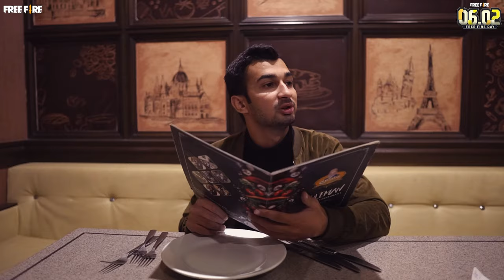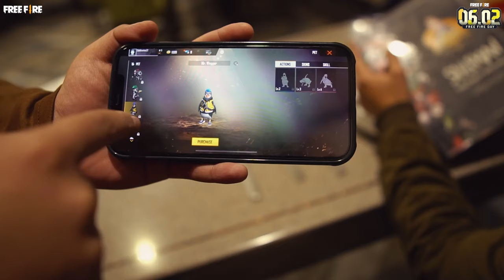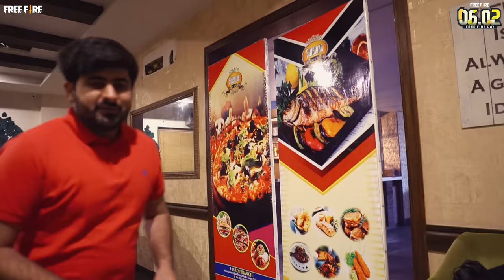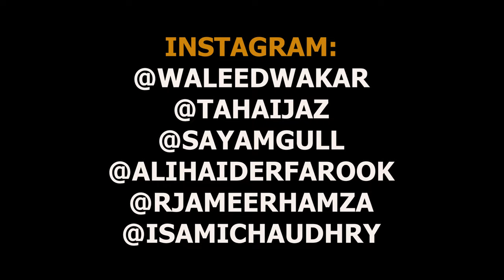Types Of Waiters | DablewTee | WT | Unique Microfilms | Free Fire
On this 6th of February, log in to Free Fire to win loads of FREE GIFTS.

The Super Spin 2.0 event is open ONLY on 6/2. Let's join to win the new iPhone 12, Samsung Galaxy A71, full Elite Pass account, Megalodon Alpha Level 7 Scar gun, 17,000 Telenor phone cards, and many more valuable prizes!

More than that, log in to Free Fire on 6/2, all will get a Super Star loot box immediately. All servers also stand a chance to get a brand-new Stereo Blaster Bundle!!

Only on this 6th of February, join our Free Fire Day NOW!

Mailing Address:
Gali Al Ghazi Yousaf Fan Wali, Saharan Street, Sialkot Road, Khokharkee, Gujranwala